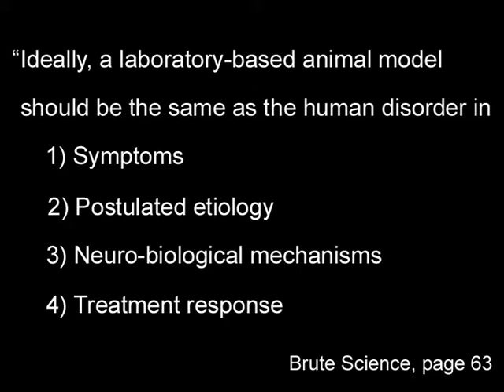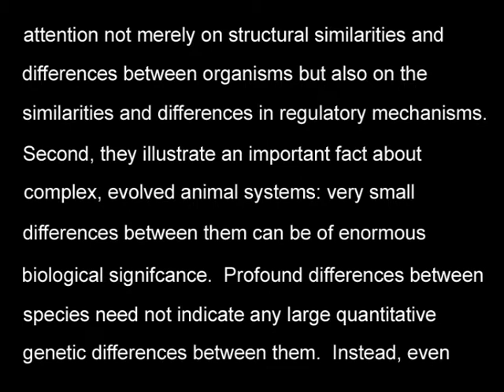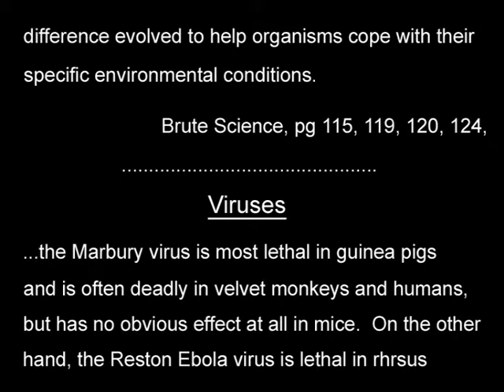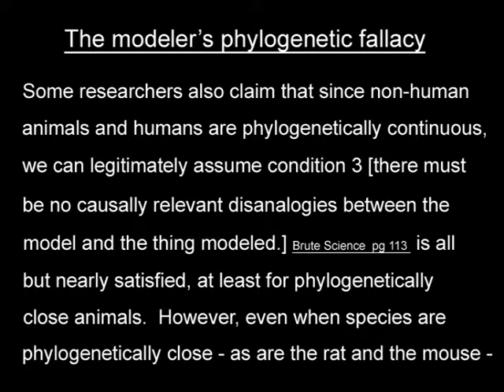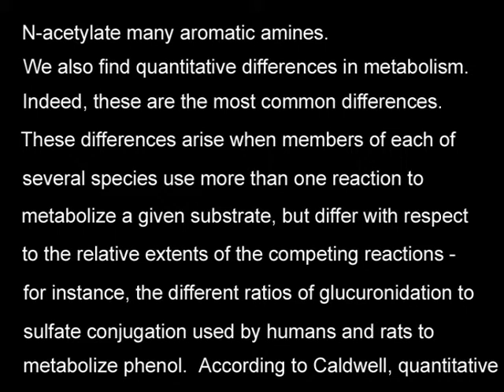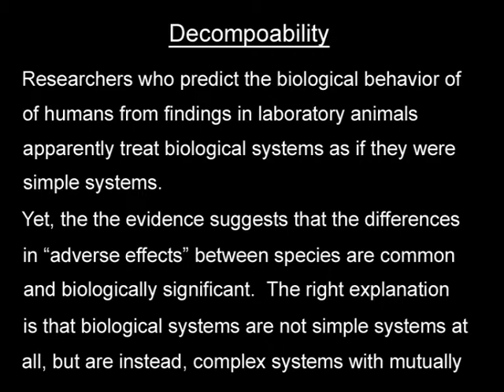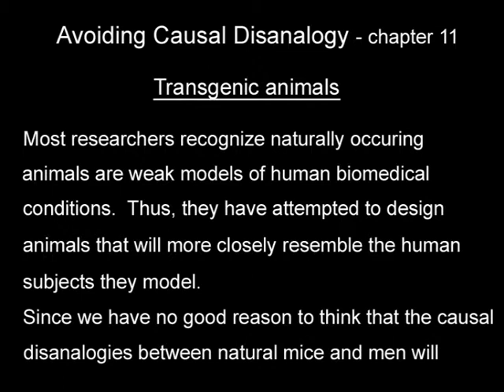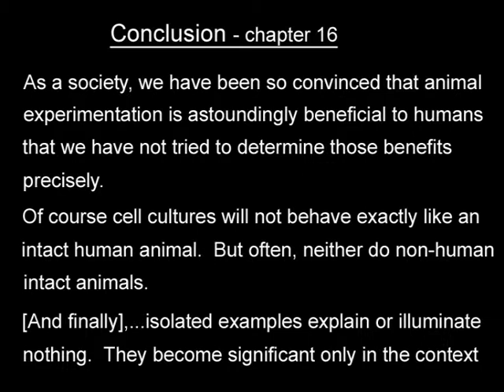Animal Models - Scientific Extracts From Brute Science by Hugh LaFollette & Niall Shanks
Biological reasons why results from animal and human models often differ in toxicity tests and biomedical research.